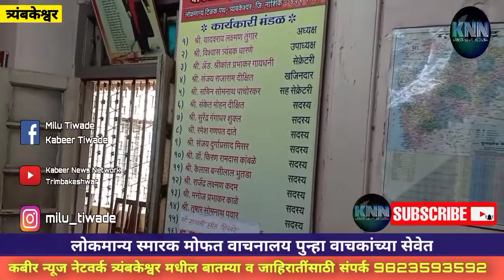त्र्यंबकेश्वर शहरातील लोकमान्य स्मारक मोफत वाचनालय पुन्हा वाचकांच्या सेवेत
वाचनालय आपल्या सेवेसाठी दिनांक १५ ऑक्टोंबर २०२० पासून सुरू करण्यात आले आहे. वाचक, वर्गणीदार सभासद यांनी अवश्य लाभ घ्यावा.
वाचनालयात येताना कोविड १९ प्रतिबंधित नियमांचे पालन करणे बंधनकारक करण्यात आले आहे.
१) वाचनालयाची वेळ सकाळी ०८ ते ११  आणि दुपारी ०४ ते ०६ अशी असेल.
२) वाचनालयात  ग्रंथ देवघेव साठी जास्त वेळ थांबता येणार नाहि
०३) मास्क चा वापर अनिवार्य आहे. मास्क नसल्यास ग्रंथ देवघेव होणार नाहि.
०४) सॅनिटायझर करुनच प्रवेश करावा.
०५) वाचनालयाच्या प्रवेश द्वाराजवळील हजेरी नोंद रजिस्टरवर आपले नांव, मोबाईल नंबर, वेळ, सहि करणे बंधनकारक आहे.
०६) ग्रंथपाल व ग्रंथ देवघेव करणेसाठी आलेल्या वाचकांमध्ये तीन फुट अंतर राखावयाचे आहे.
०७) वॄत्तपत्र वाचन कक्षात सुद्धा मास्क चा वापर अनिवार्य आहे.येथेहि सोशल डिस्टन्सिग राखावयाचे आहे.
याप्रमाणे कोविड १९ प्रतिबंधित नियमांचे पालन करावयाचे आहे.